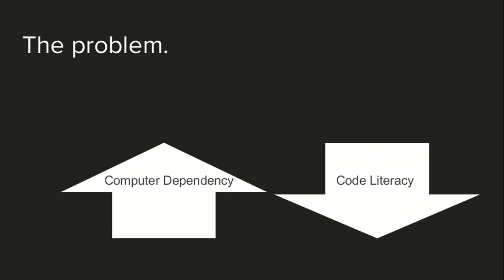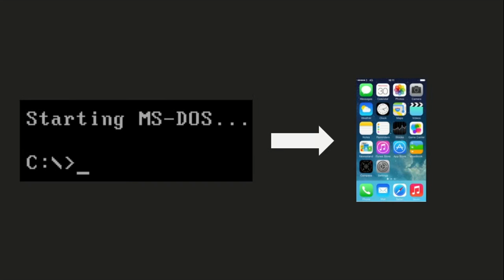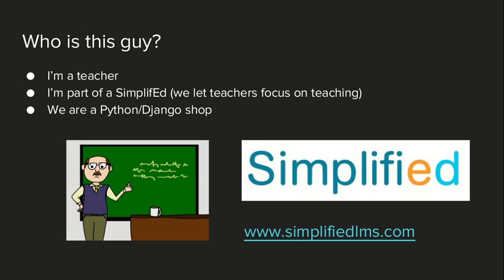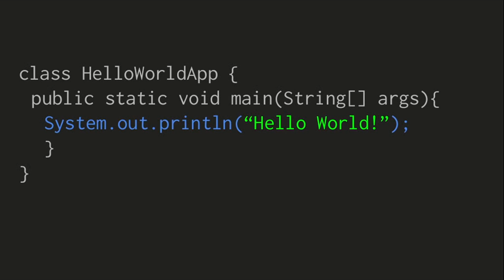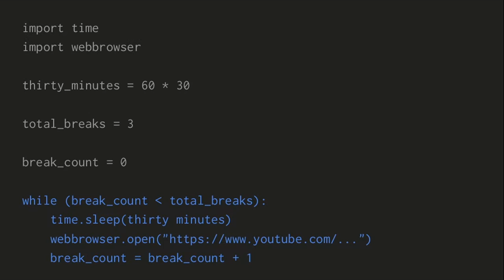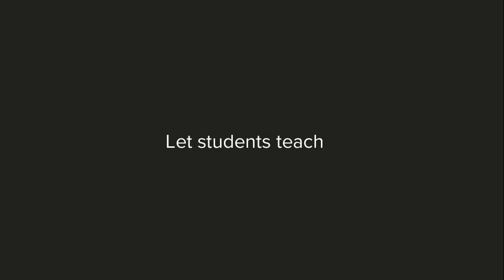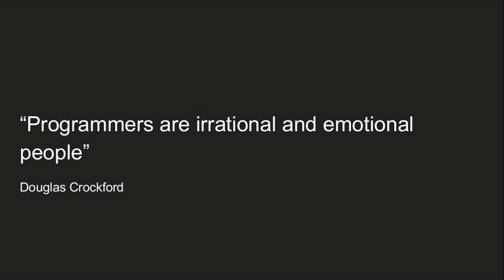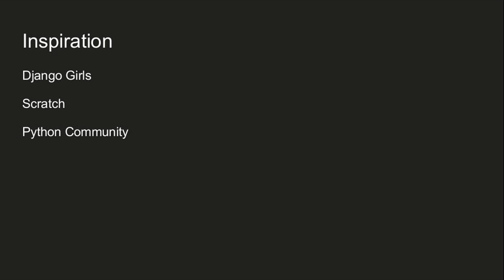If They Build It… They will code...(lessons from a school coding club) by Rony Sheer